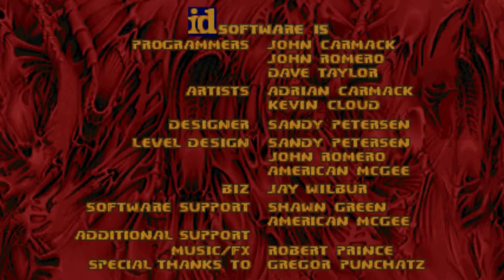Ultimate Jazz Jackrabbit Doom